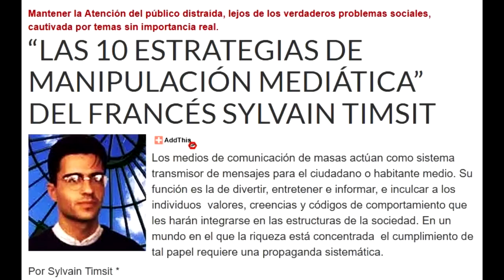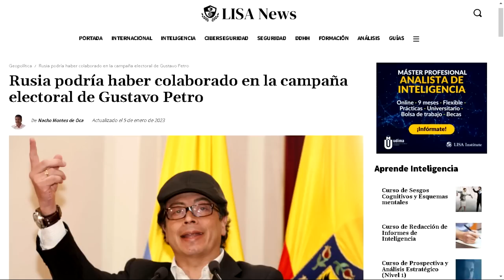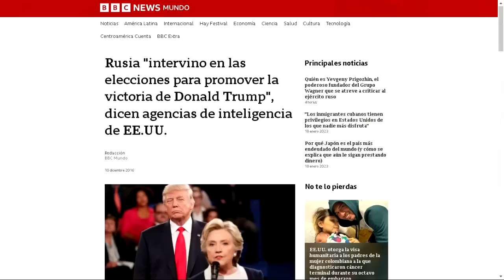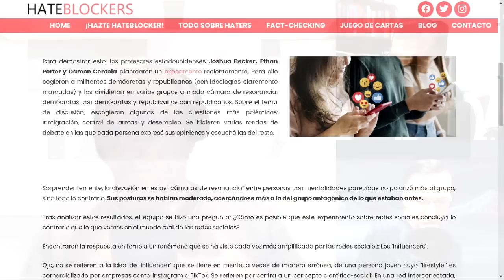Técnicas de manipulación de masas y la locura de las redes sociales.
Hemos llegado a la época de las posverdad jamás tuvimos tanta información pero esta es cada vez más sesgada.